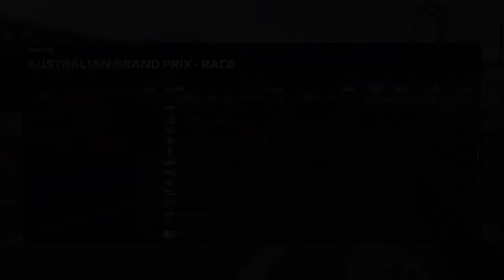F1 2020 My Team #43 - Finale | Goodbye F1 2020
The final episode of my F1 2020 My Team journey for the Brazilian and Abu Dhabi Grands Prix in season 2, where we decide to start at the back of the grid, just for fun.